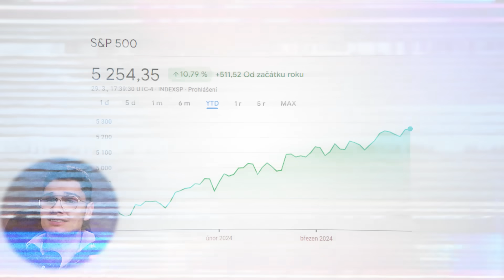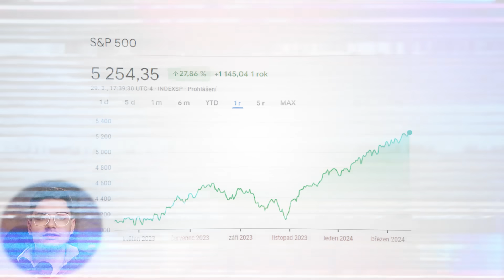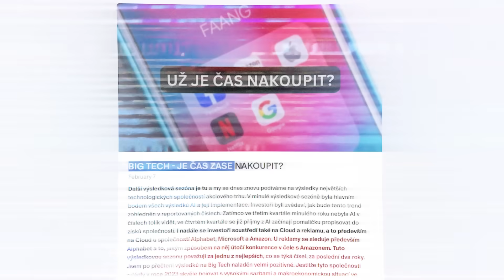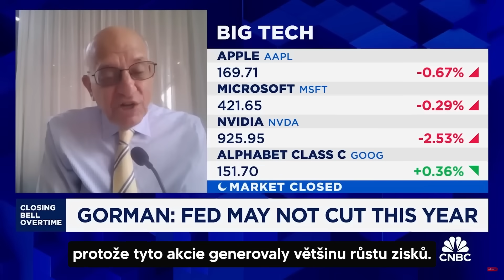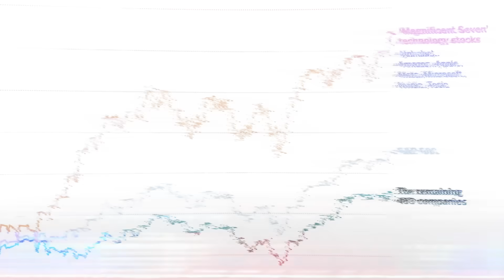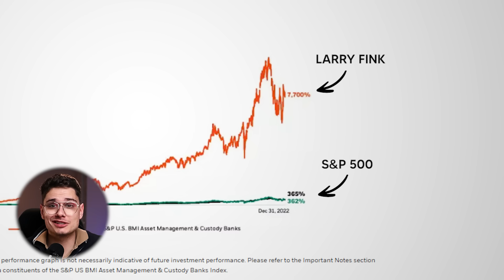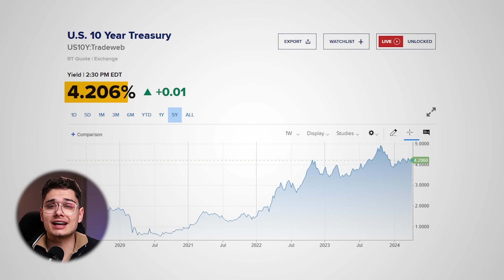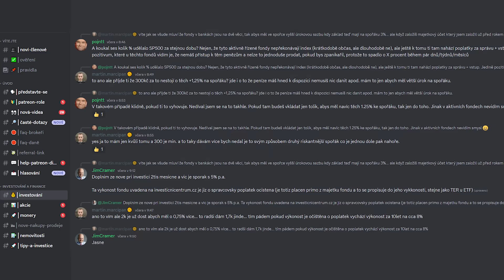JAK A KAM INVESTOVAT V ROCE 2024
Nech tvé peníze pracovat pro tebe – i když třeba spíš. Začni investovat a vybuduj si portfolio, které vydělává. Staň se investorem⬆